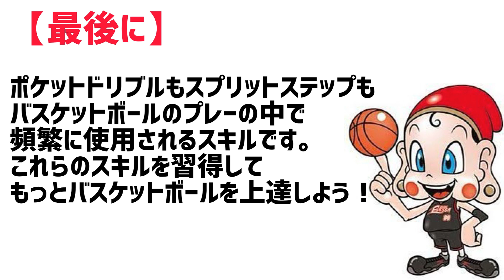必見！！ ポケットドリブル・スプリットステップ【スキル紹介】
ポケットドリブル・スプリットステップ【スキル紹介】
たくさん練習してポケットドリブル・スプリットステップを習得しよう！

他にもこれやって欲しい！！
と思うものがあれば、コメント欄にコメント下さい！

スクール限定オリジナルエヴェッサマスクも販売しております！！

bt’sオリジナルマスクも好評販売中！！

◆大阪エヴェッサアカデミーホームページ
様々なイベントやスクールの情報はコチラ！

◆大阪エヴェッサアカデミーFacebook

◆大阪エヴェッサアカデミーLINE公式アカウント
友達登録してね！